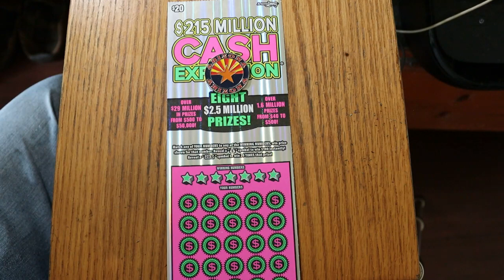DAY 10 $20💥CASH EXPLOSION💥🙂